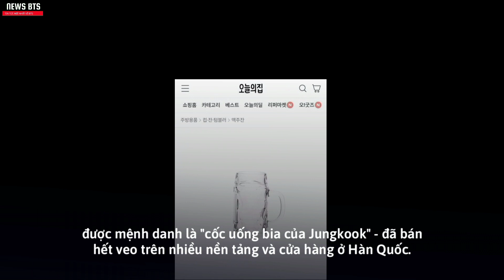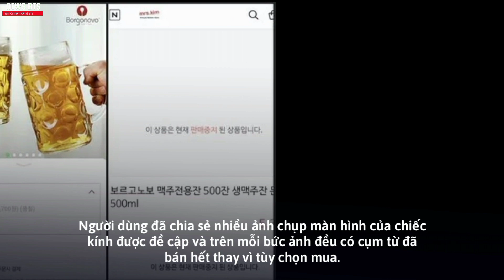Sơ Hở Là Cháy Hàng Một Lần Nữa Gọi Tên Jungkook (BTS)